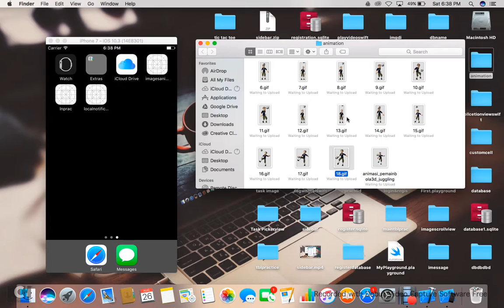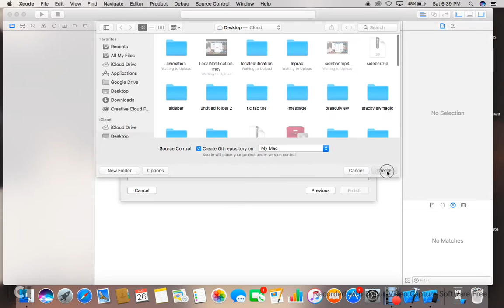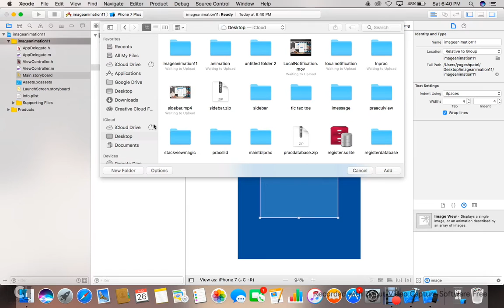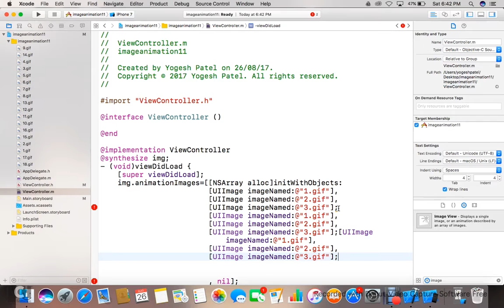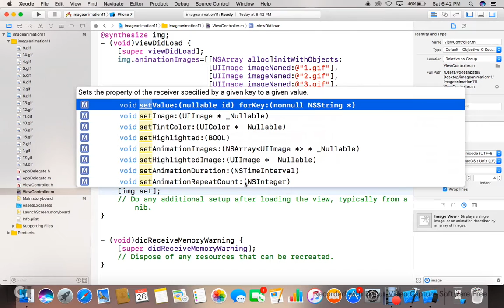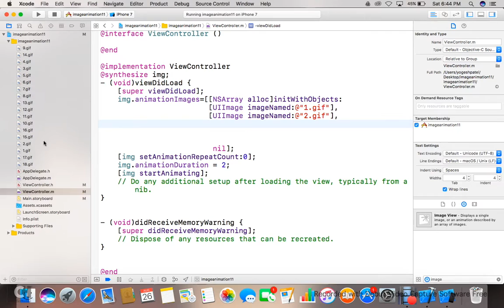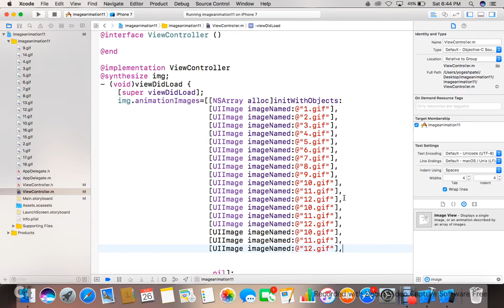GIF and Image Animation in Objective-C: Easy Tutorial (Hindi)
Learn how to create GIF and image animations in Objective-C with this easy-to-follow tutorial! In this video, we’ll cover the basics of animating images and GIFs in your iOS app, including setup, customization, and best practices.

🔹 What You’ll Learn:
• How to create and display GIF animations in Objective-C
• Animating images using UIImageView
• Customizing and controlling animations
• Tips and tricks for smooth and efficient animations